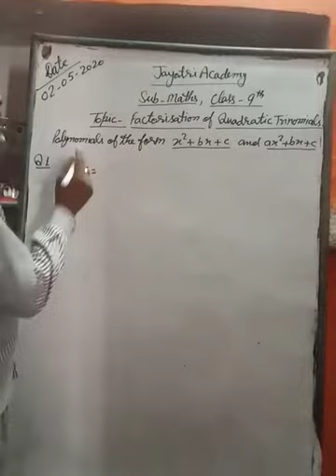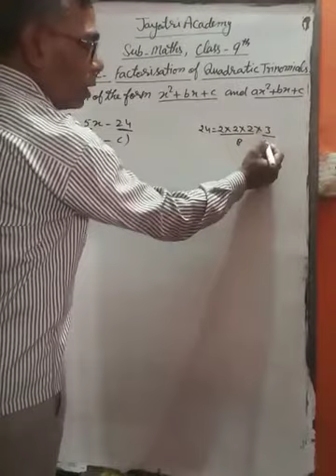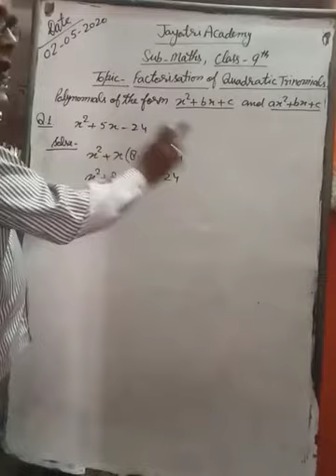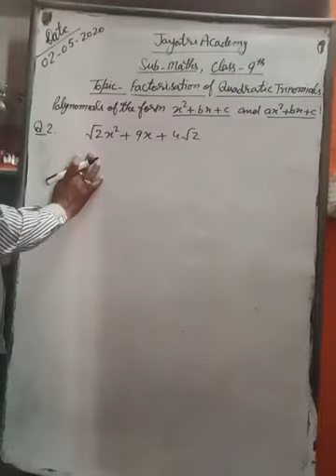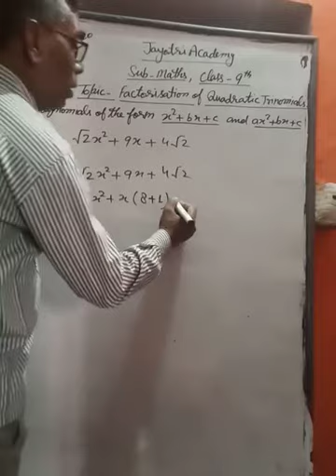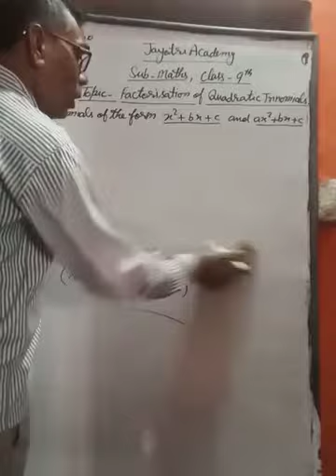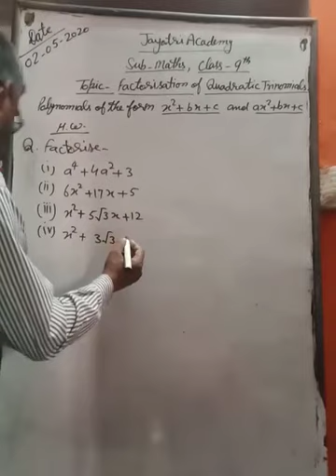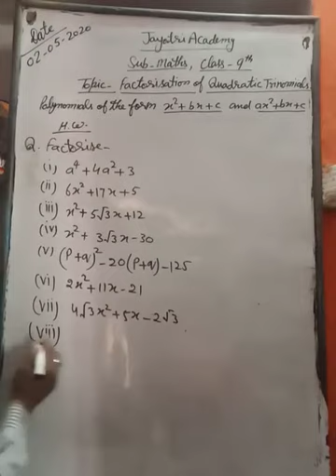Class 9 Maths by Shyam Sir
Factorisation of quadratic trinomials